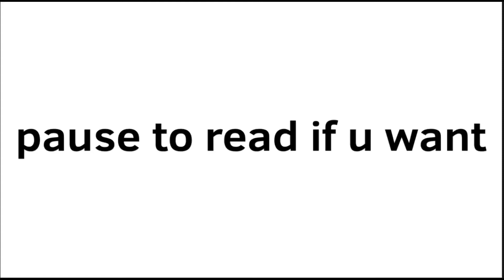All of my ocs part 1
Just a lil intro to my main characters

Ma frend suggested this idea

Part 2 is a WIP(work in progress)

Apps i used:
Flipaclip(premium):a r t
Capcut: e d i t i n g